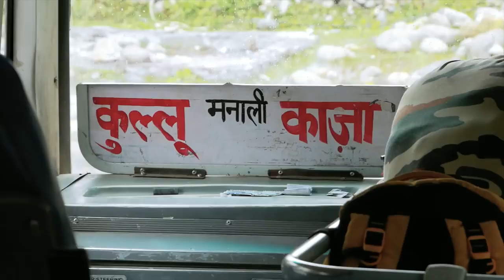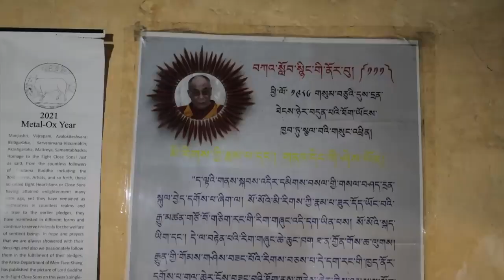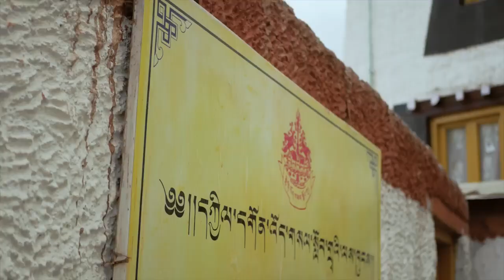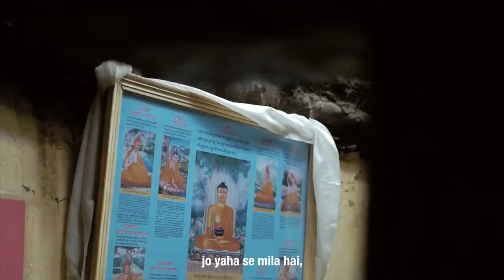Life in Spiti Valley | The Land of Lama's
Life of Buddhist Monk
Life in Spiti Valley
Become a Monk
Middle Land Spiti Valley
Buddhism in Spiti
Hard life in Spiti Valley
Road condition Of Spiti Valley
Kee Monastery in Spiti Valley
Buddhist Monastery in Spiti Valley
Culture in Spiti Valley
Peaceful life of Buddhist Monk
Wisdom of Lama's
Compassion in Human Life
The Land of Lama's